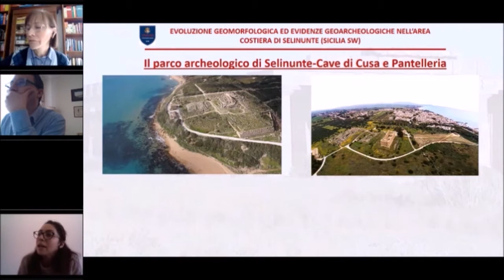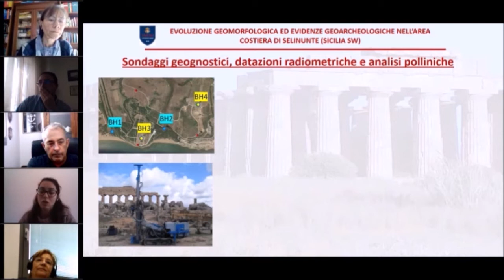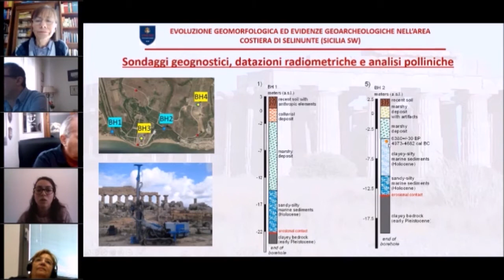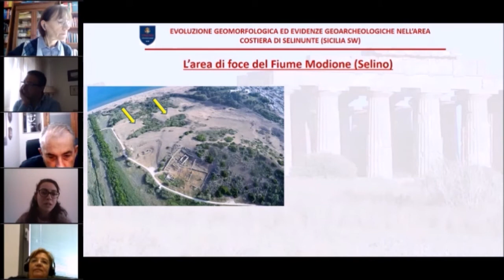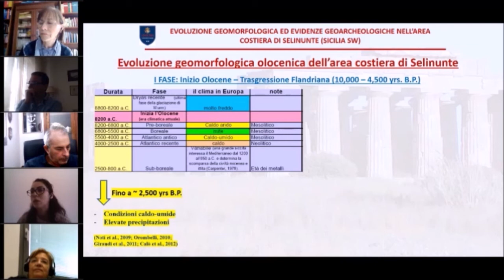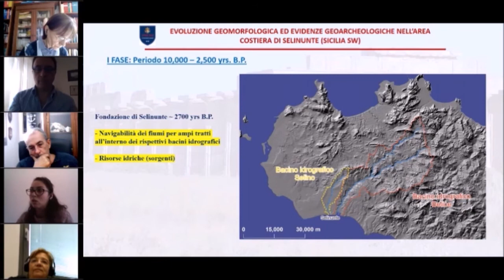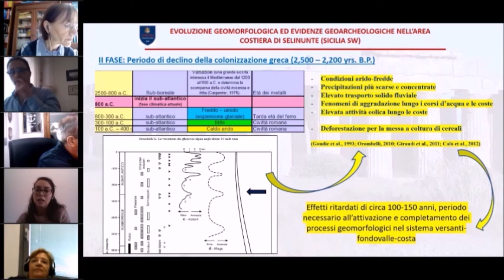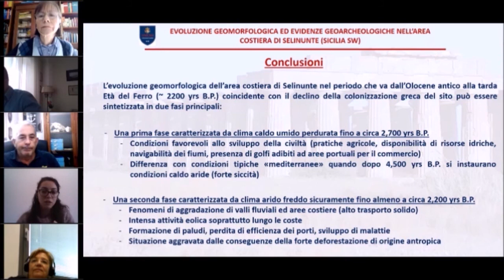Bufalini et al - Area costiera di Selinunte: evoluzione geomorfologica ed evidenze geoarcheologiche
Presentazione tenuta il 26 febbraio 2021 del lavoro dal titolo "Evoluzione geomorfologica ed evidenze geoarcheologiche nell’area costiera di Selinunte (Sicilia SW)" per il Quarto convegno dei geologi marini in Italia.